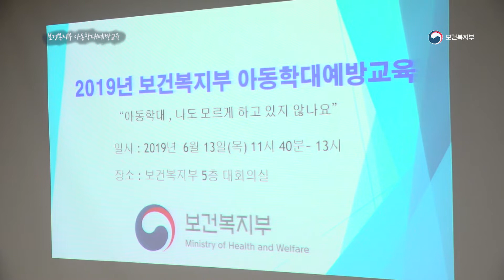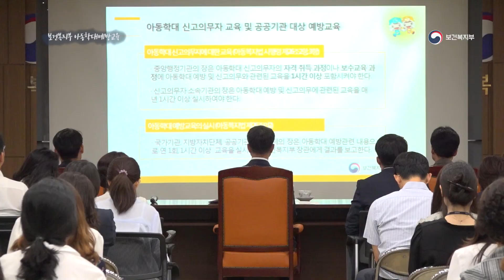공공기관에서도 아동학대예방교육 받으세요!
- 보건복지부, 중앙부처 중 처음으로 직원 대상 아동학대예방교육 실시 -

보건복지부‘장관 박능후’는 6월 13일 중앙부처 중 처음으로 박능후 장관을 비롯한 직원들을 대상으로 공공부문 아동학대예방교육을 실시한다고 밝혔다.

박능후 보건복지부 장관:
"아동학대 예방을 위한 내용을 잘 들으시고 혹시 자기도 모르게 아동을 학대하고 있지 않나 한 번 되돌아 보기도 하고, 다른 관점에서 바라보는 의미가 있을 것 같습니다."

‘아동복지법’이 개정되어-제15889호, ’18.12.11. 일부개정, ’19.1.1. 시행- 올해부터 국가기관, 지방자치단체의 장, 공공기관 및 공공단체*의 장은 아동학대의 예방과 방지를 위하여 필요한 교육을 연 1회 이상-1시간 이상- 실시하여야 한다.-아동복지법 제26조의2, 법정 의무교육
    * 고등교육법 제2조에 따른 학교 및 공직유관단체-인사혁신처장 고시 1,156개-

해당 교육은 집합 교육 또는 인터넷 강의 등의 방법*으로 실시할 수 있으며, △아동학대 예방에 관한 법령 △아동학대의 주요 사례 △아동학대 발견 시의 신고방법의 내용을 포함하여야 한다.-같은 법 시행령 제26조의2 제2항-
    * 집합 교육-권장, 시청각 교육 또는 나라배움터 사이트를 통한 사이버교육, 연극, 토론 등의 다양한 방식으로 실시 가능

해당 교육은 경기도 지식캠퍼스 서울시 평생교육포털-sll.seoul.go.kr, 교육부 중앙교육연수원 및 중앙아동보호전문기관* 등 다양한 경로를 통해 제공한다.
    * 중앙아동보호전문기관 사이트에 게시된 예방교육 콘텐츠-신고의무자교육- 단독활용 또는 다양한 교육자료로 함께 구성하여 활용 가능

만약 나라배움터 공동활용기관인 경우 기관별 나라배움터 사이버교육센터 내에 탑재하여 △기관별 교육과정으로 별도 개설하거나 △나라배움터 대표누리집-사이트*를 통해 해당 과정을 신청할 수 있다.
* 나라배움터 대표사이트 회원가입→나라콘텐츠→ “공공부문”으로 검색·신청 가능하며, 200자 이상 감상평을 등록해야 수료 가능

아동학대예방의무교육에 대한 자세한 사항은 보건복지부 아동학대대응과‘ ‘에서 안내받을 수 있다.

한편, 보건복지부는 7월부터 기관별 직원교육 담당부서 및 지방자치단체 아동유관부서 등과의 협력을 통해 각 기관의 아동학대 예방교육 이행 계획을 점검해 나갈 예정이다.

점검 결과 해당 교육을 시행하지 않은 것으로 확인되는 기관 중에서 무작위로 선정하여, 중앙아동보호전문기관과 함께 부서장 등 관련 직원에게 현장 상담‘컨설팅’을 실시할 예정이다.

박능후 장관은 “아동이 행복한 나라를 위해 국가기관 등 공공부문의 인력들이 아동학대대응 감수성을 높이는 교육을 적극 시행할 수 있도록 각 기관의 협조가 필요하다”고 강조했다.